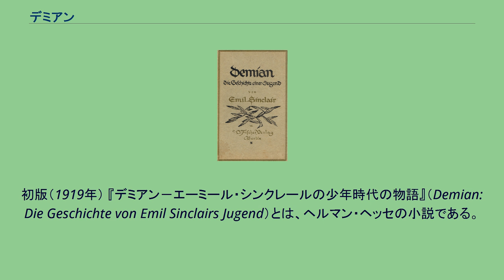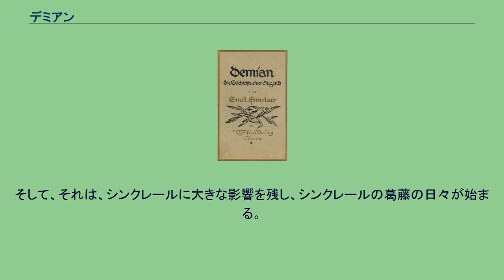デミアン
ヘルマン・ヘッセの小説
初版（1919年） 『デミアン－エーミール・シンクレールの少年時代の物語』（Demian: Die Geschichte von Emil Sinclairs Jugend）とは、ヘルマン・ヘッセの小説である。
第一次世界大戦中の1919年に発表された。
この作品が発表されたときには、「エーミール・シンクレール」という名で刊行されていた。
しかし、作者がヘッセだということが明らかになったため、1920年からは「ヘルマン・ヘッセ」の名で公刊されている。
この本を執筆していた当時、ヘッセは、スイスのベルンに住んでいた。
そして、ドイツ領事館で徴兵検査を受けたが、近視を理由に不合格となり、ドイツ捕虜援護事務所で、ドイツ人捕虜に読み物を選ぶ仕事に就いていた。
また、ヘッセは、祖国ドイツに「友よ!その調子でなく!」という論文を送った。
しかし、その論文は、ドイツの戦争継続を批判する内容であったため、ドイツでは厳しい批判を受けてしまう。
そのため、ヘッセは、新聞の論評などで「臆病者」や「裏切り者」と罵られていた。
その他にも、ヘッセは、仕事の苦悩や肉親の死などのさまざまな悩みを抱えていた。
しかし、ユングの弟子たちの助けを借りながら、精神の回復を遂げる。
そして、誕生した作品が深い精神世界を描いた作品、『デミアン』である。
ヘッセの作品では初めて、「自己を追い求める」といった主題を取り扱っている。
ヘッセの作風が、一変した作品であった。
第一次世界大戦の敗戦後、混乱期にあったドイツでは、この作品は、オスヴァルト・シュペングラーの『西洋の没落』と並んで、広く読まれていた。
「明」（公認された世界）と「暗」（公認されていない世界）二つの世界に戸惑いつつも、真の自己を求めていく姿を描いたこの作品は、ヘッセの代表作と評価され、ドイツ国内だけでなく、世界中の青年たちに長く読み継がれ、大きく深い影響を与えた。
小さな町のラテン語学校に通う10歳の主人公シンクレールは、些細な理由で、悪童クローマーに脅されてしまう。
深く苦しんでいたシンクレールは、ある日、町にやって来たデミアンに救われる。
デミアンは、シンクレールにカインとアベルの逸話について、そして明と暗の両者が存在している二つの世界について語った。
そして、それは、シンクレールに大きな影響を残し、シンクレールの葛藤の日々が始まる。